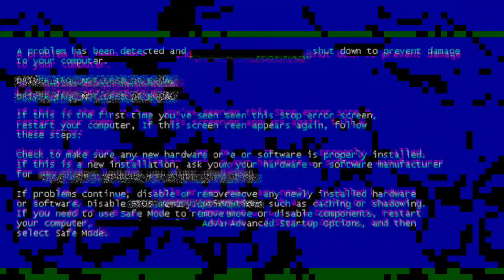Nasty Nurse leaves you to die ▪︎ Trailer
Thanks again Rudy ☺

Out 14.03.21 on YouTube

Amazon Wishlist

£CaramelWarzone

Fanmail
Caramel Warzone Vintage
BROMLEY
BR1 9ER
United Kingdom